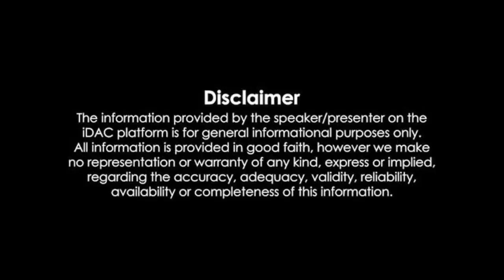Janga Krishna Murthy Joined in TDP in the Presence of Chandrababu | Sattenapalli Prajagalam meeting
చంద్రబాబు సమక్షంలో టిడిపిలో చేరిన వైసీపీ లీడర్ జంగా కృష్ణమూర్తి